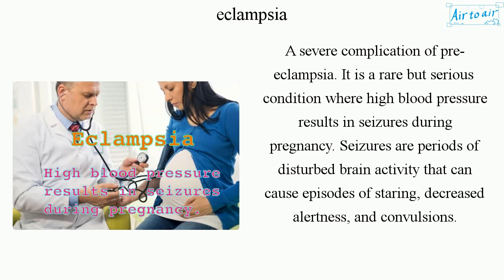eclampsia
A severe complication of pre-eclampsia. It is a rare but serious condition where high blood pressure results in seizures during pregnancy. Seizures are periods of disturbed brain activity that can cause episodes of staring, decreased alertness, and convulsions.